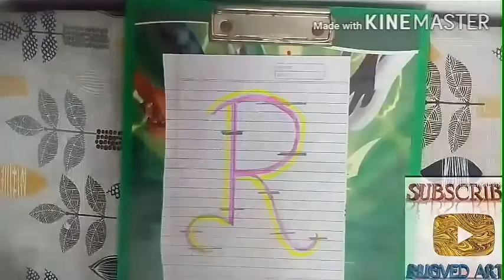How to draw letter R in glitch